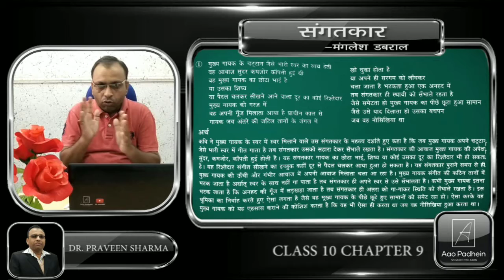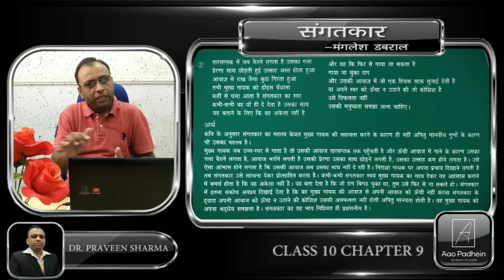कक्षा 10 पाठ 9 संगतकार | Cbse Ncert Hindi class 10 | Grade 10 Hindi ch 9 संगतकार